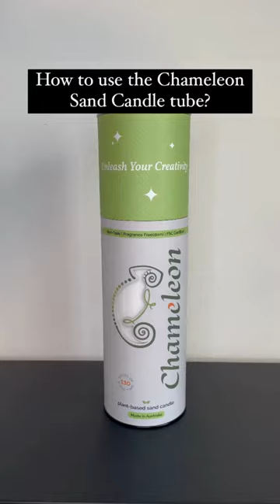How to use the Chameleon Sand Candle Tube?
Turn your Chameleon Sand Candle Tube from storage to an acoustic enhancer! 🕯️🔊 Watch our latest video to discover the magic of repurposing.